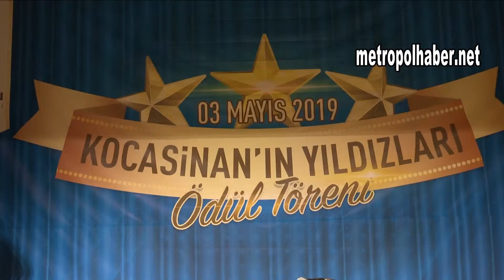Kocasinan Ödül Töreni metropolhaber net